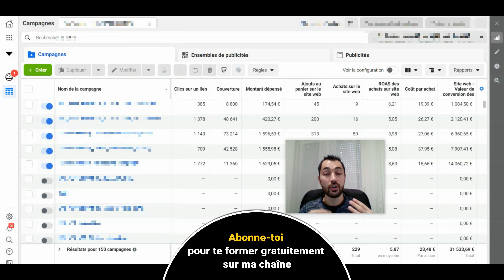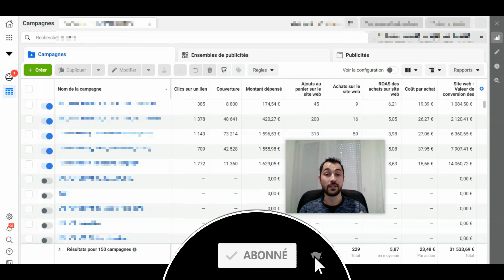COMMENT SCALER SUR FACEBOOK ADS - STRATÉGIE DROPSHIPPING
Découvrez comment scaler sur facebook ads , ma stratégie pour scaler facilement sur la régie publicitaire facebook ads. Quand vous obtenez un bon ROAS sur facebook ads il faut en profiter pour augmenter votre chiffre d'affaires et c'est là qu'intervient le scaling. Cela dit pour faire plus de ventes sur votre boutique en ligne et ecommerce il faut bien s'y prendre et scaler sur facebook ads de manière intelligente car cela peut aussi avoir un effet néfaste si c'est mal fait. Je vous montre tout en vidéo.

▬▬▬▬▬ ➡️ LIENS UTILES  ⬅️ ▬▬▬▬▬